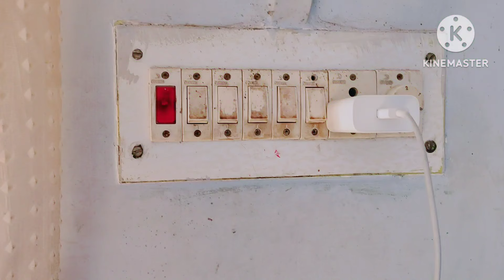1 switch 1 socket me Inverter connection- Inverter connection in board- How to connect inverter wire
1 switch 1 socket me Inverter connection- Inverter connection in board- How to connect inverter wire

1 switch 1 socket me Inverter connection- Inverter connection in board- How to connect inverter wire

नमस्कार दोस्तों कैसे हैं आप लोग दोस्तों इस वीडियो में हम जानेंगे की inverter में कनेक्शन कैसे करते है

My Phone
Ring Light
Wall Lights
My Wireless mic

1 switch 1 socket me Inverter connection- Inverter connection in board- How to connect inverter wire in switch board

how to connect inverter wire in switch board
board me inverter ka connection kaise kare inverter board connection
how to give inverter connection to a switch board
inverter connection
inverter connection for home
1 switch 1 socket connection
1 switch 1 socket inverter connection
inverter switch board connection
inverter ka connection kaise karen
inverter wiring
inverter connection kaise karen

inverter wiring
how to make inverter connection in switch board
single board connection
switch board connection wiring
inverter wire connection in board
inviter wiring kaise kare
how to remove inverter connection from main supply
inverter ka connection board mein kaise karen
inverter plug connection
how to give inverter connection in socket
inverter connection
board mein kaise kaise kare
1 socket 1 switch connection
how to connect inverter in house wiring

inverter connection in board
board me inverter ka connection kaise karen
inverter board connection
inverter connection
1 switch 1 socket connection
1 switch 1 socket inverter connection

inverter board connection
inverter connection
1 switch 1 socket connection
1 switch 1 socket inverter connection